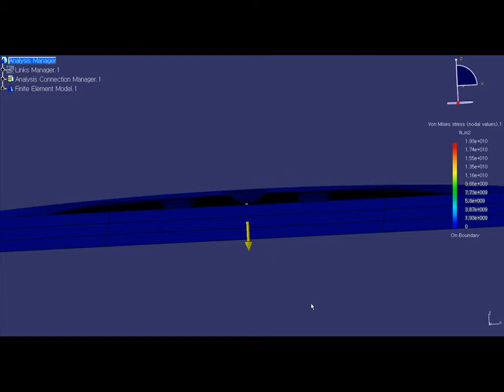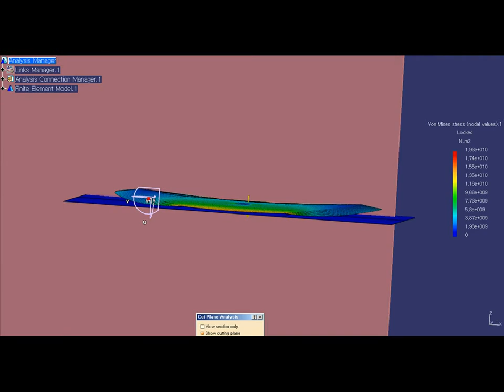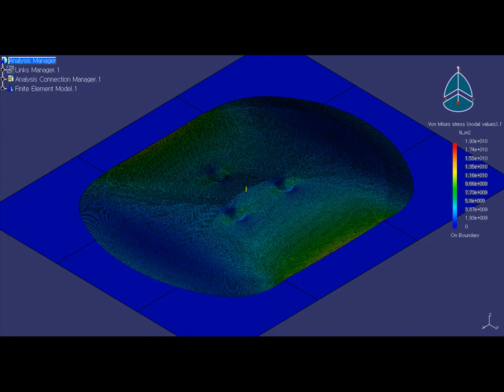CATIA V5. SNAP_PLATE_Floor Connection video-02